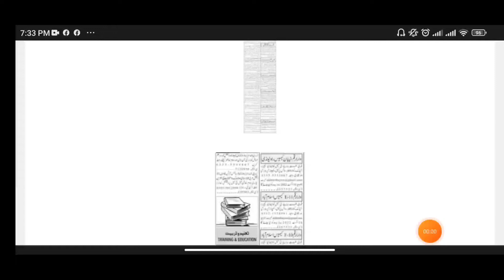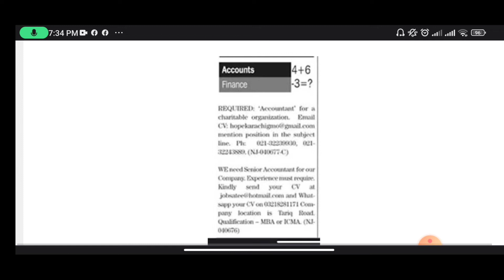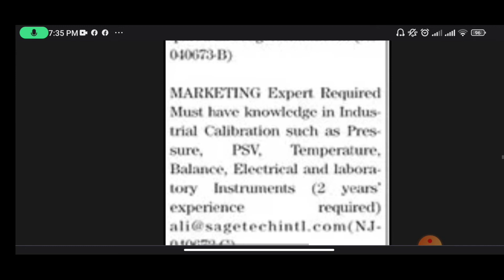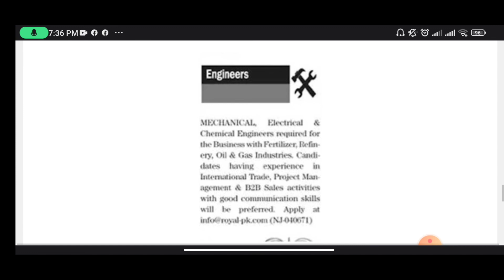Today all private jobs of different Newspaper 2022 Govt jobs in 2022 Today latest jobs in 2022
All private jobs of different Newspaper 2022 Govt jobs in 2022 Today latest jobs in 2022

Asalam u alakum friends.In this video we see The latest Government jobs in Pakistan in 2022.After watching full video you can see new jobs in 2022 and also Govt Jobs in pakistan or Govt jobs in 2022.We cover almost all Today jobs in Pakistan and also learn how to apply for latest jobs in all fields  like Punjab Jobs, Sindh jobs etc in my channel Job La Lo G
✔✔Queries✔✔
new jobs
government jobs
govt jobs
Pakistan jobs
new jobs
jobs in Pakistan
Pak jobs
latest jobs
Pak army jobs
govt jobs
government jobs
invigilator jobs
fia jobs